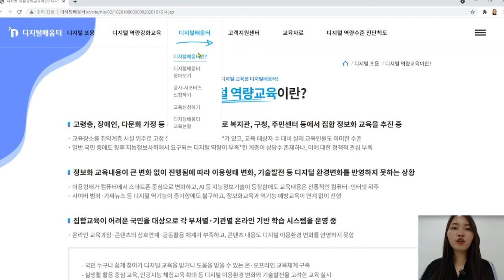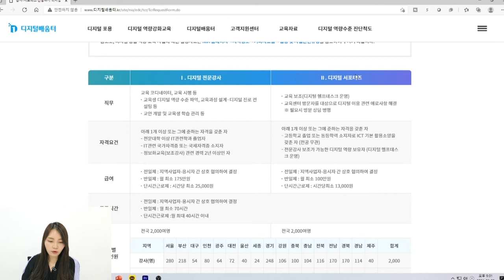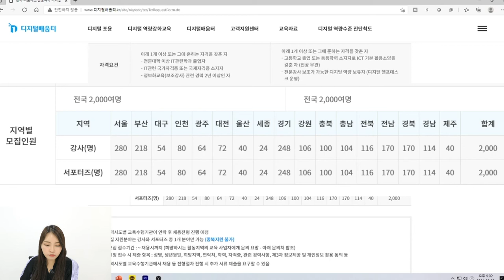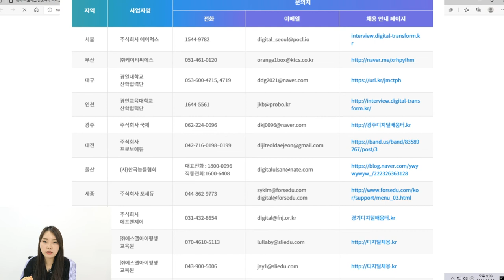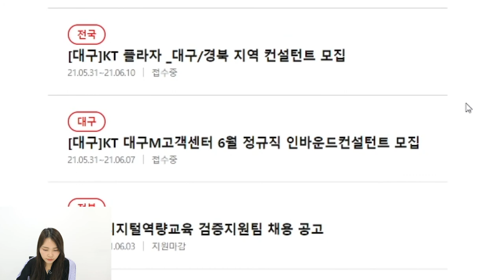강사 되는 법 IT강사가 되고 싶다면 이것부터 시작하세요!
저~~엉말 오랜만에 영상으로 인사드려요~!
저는 그동안 예비강사님, 현직강사님들 만나면서
많은 교육프로그램을 진행하며 바쁘게 지냈어요!

오랜만에 업로드 하는 영상은
강사로 데뷔하고 싶은데 막막하신 분들을 위한 영상이에요!

저에게 자주 물어보시는 것 중에 하나가
'강사가 되려면 어떻게 해야되요?' 라고 물어보시는데요.
물론 철저한 준비와 연습도 필요하지만!
본인의 강의 컨텐츠가 준비되어있어도 막상 강의를 어디서 해야할지 몰라서 막막해 하지시는 분들이 많거든요.
그런 분들을 위해 준비한 영상입니다.!